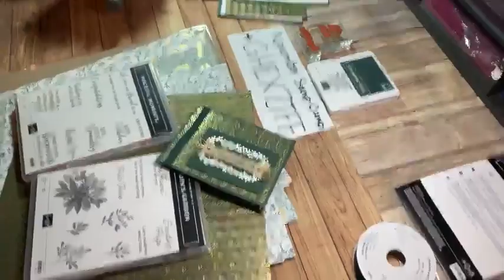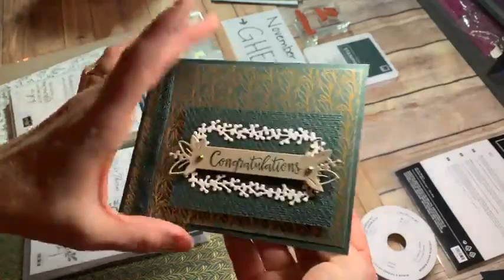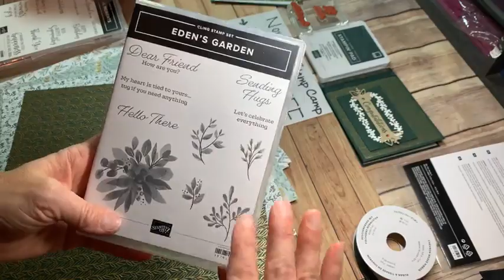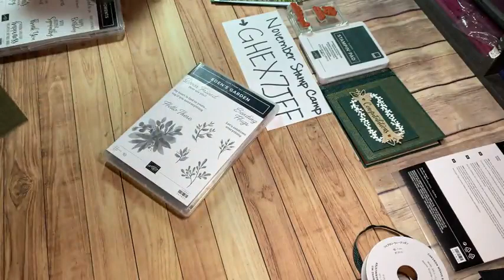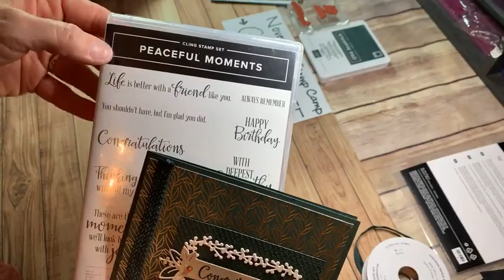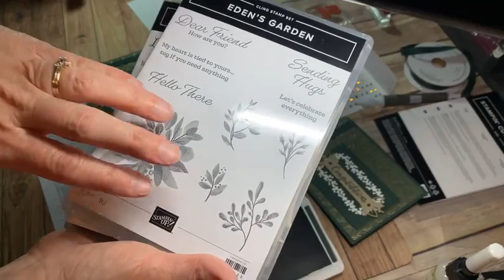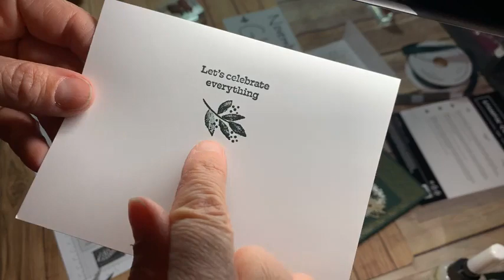10000000 314086980242726 5330540019349459331 n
is the link to all of the supplies used and my online store.